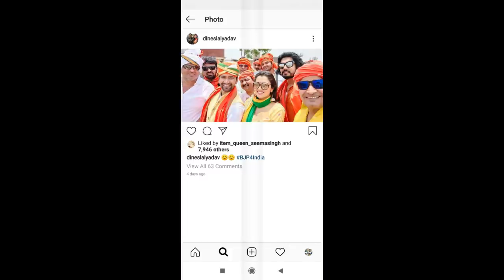हार के बाद निरहुआ की पत्नी क्या ने कहा निरहुआ से ...|| DINESHLAL YADAV